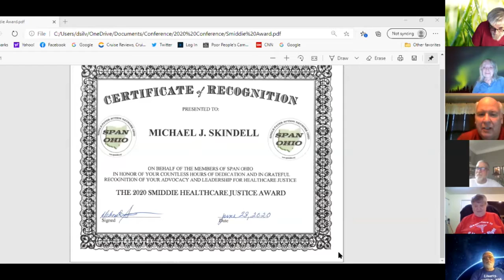SPAN 2020 Conference 3- Understanding HB 292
In this our third Zoom Conference, Rep. Mike Skindell, sponsor of HB 292, the Single Payer health care bill in the Ohio House,  discusses the political landscape for passing universal health care in Ohio.